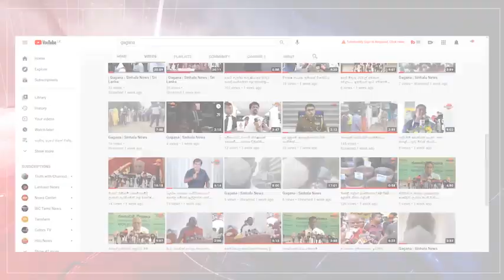ගෑස් මිලේ වැඩිවීමක් නැහැ..සහල් මෙට්‍රික් ටොන් ලක්ෂයක් ආනයනය කරයි